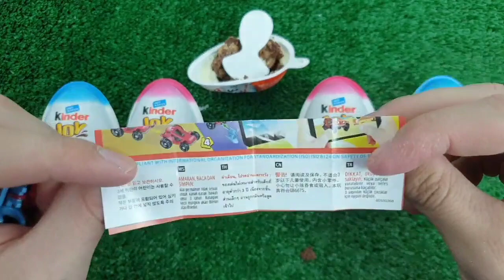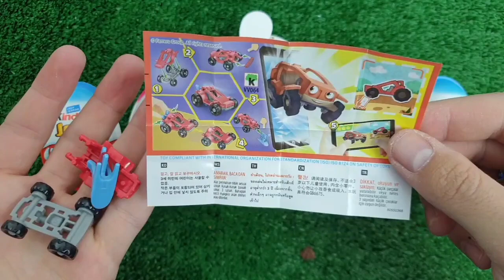Rainbow Satisfying Video, DIY How to make Rainbow Slime Candy Baby Shark Kinetic Sand Cutting ASMR